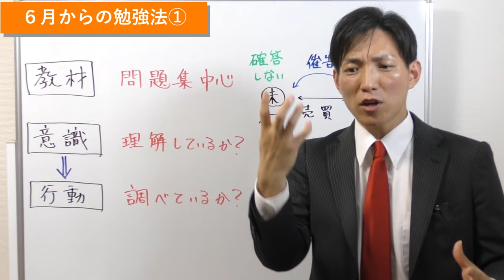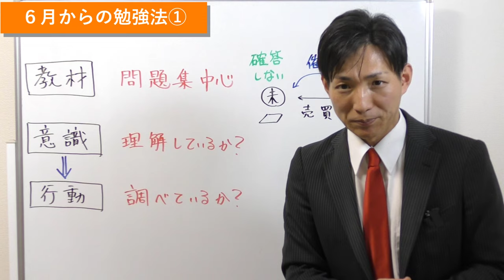宅建｜６月からの勉強法①（教材・意識・行動）